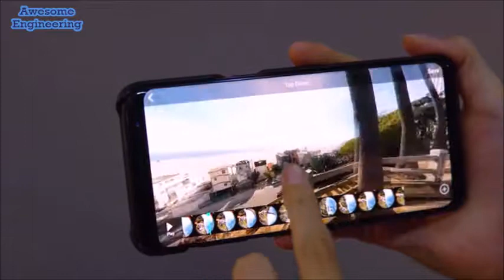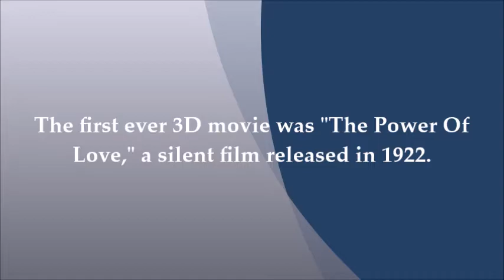World’s First interchangeable 4K 360° & 3D Camera !!!